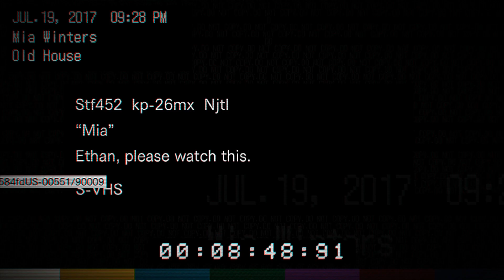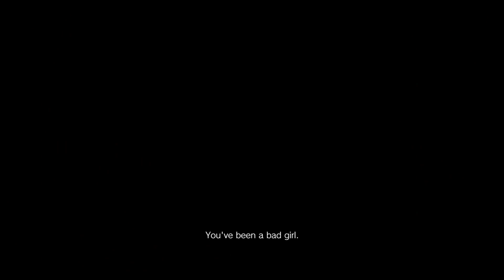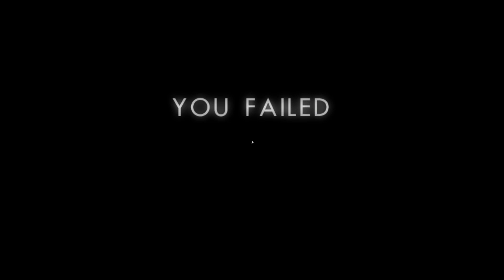Let's Play Resident Evil 7: Biohazard (blind) | Daddy, Chill | Part 2 - Crazy Dave Gaming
| Follow Me |

Graphics Card: MSI Gaming Geforce GTX 1080

CPU: Intel Core i7-8700

Motherboard: MSI Gaming  Z370

Case: Phanteks Eclipse P400 Steel ATX

Headset: HyperX Cloud II

SSD: Seagate Firecuda 2TB

RAM: Corsair Vengeance RGB Pro 16GB

CPU Cooler: Be Quiet! Dark Rock 3

Power Supply: EVGA 750 80+ Gold